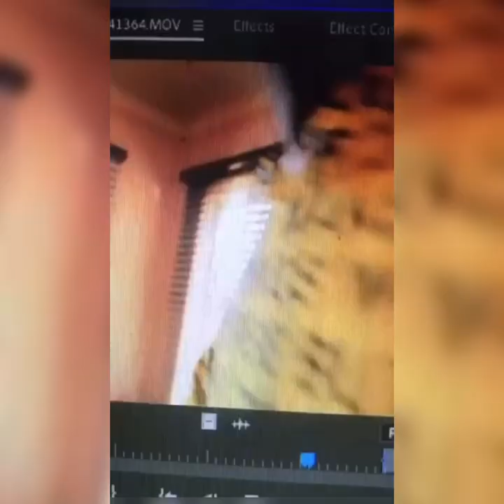killer Kau's girlfriend emotional video. "To My Sakhii"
Killer Kau's girlfriend paid tribute to her boyfriend with a compilation of their video together.